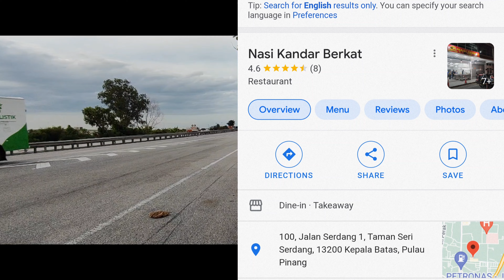Short ride video ke Bertam bersama mereka | Postwork ride | Nasi Kandar Berkat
video pendek dari kami..makan di kedai Nasi Kandar Berkat di Bertam selepas seharian penat bekerja...post treat untuk diri sendiri